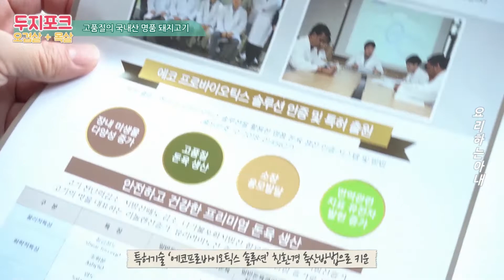오겹살 맛집 두지포크 친환경 축산방법으로 키운 고품질의 돼지고기로 만든 목살카레까지!!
오늘은 특허기술 ‘에코프로바이오틱스 솔루션’
친환경 축산방법으로 키운 고품질의 돼지고기 두지포크의
오겹살과 목살을 소개 해 드릴게요

불포화지방산과 유기산이 풍부해 육질이 부드럽고 건강해서
더욱 특별한 맛을 내는 두지포크 돼지고기는 특유의 잡내가 없어서
너무 좋더라고요^^

유통과정없이 산소포장하여 더욱 신선한 맛을 즐길 수 있는 두지포크
오겹살구이와 목살을 넣고 만든 카레까지 영상으로 함께 해주세요!!